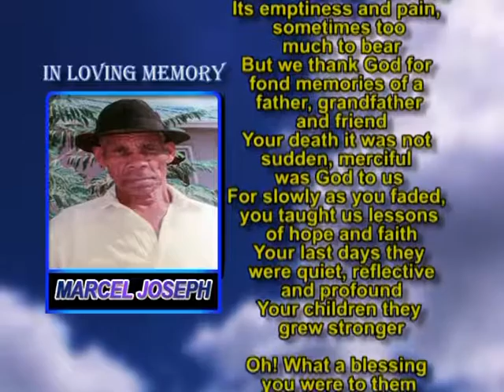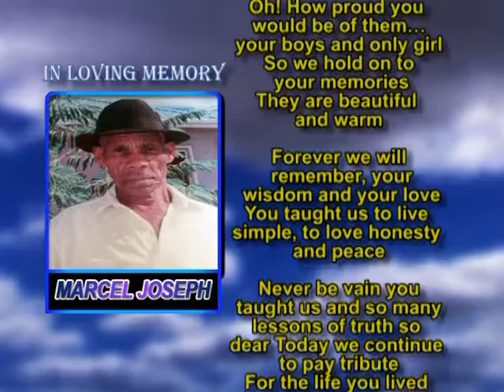Marcel Joseph memorial